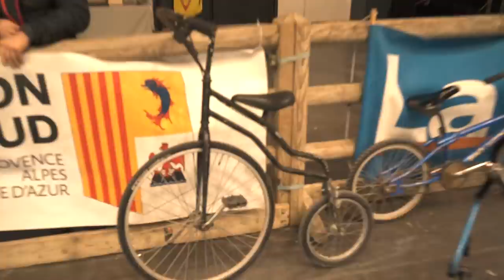J'ESSAIE DES VÉLOS BIZARRES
Je suis au Salon Avignon Passion vélo. Je teste pleins de vélos modifiés (vélo, bmx, tricycle, mini bmx ...) LEQUEL TU PRÉFÈRES ?

 ►Pour m'écrire:
CROSSFIT ALLOBROGES
M.FONTENOY Aurélien
1 Rue du Mont aiguille
38130 ECHIROLLES